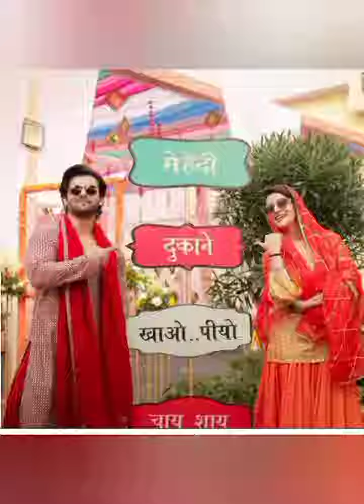Dipika Kaker And Shohib Ibraheem Designs Dresses